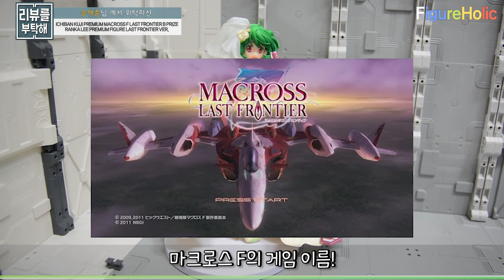[리뷰를 부탁해 67탄] 제일복권 마크로스F 라스트 프론티어 란카 리 라스트 프론티어 Ver. / MACROSS F RANKA LEE FRONTIER VER.